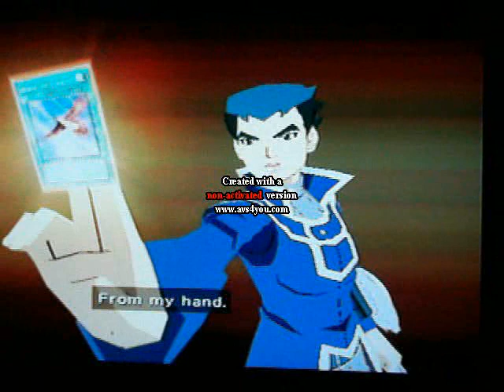Let's Play Yugioh GX The Beginning of Destiny Part 30 End of Month 1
Explanation of Project Rainfall